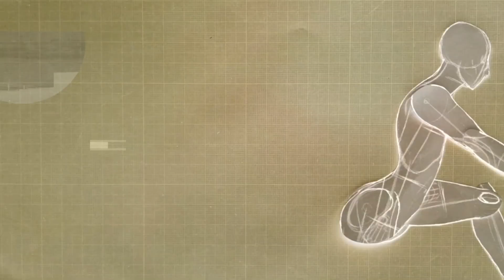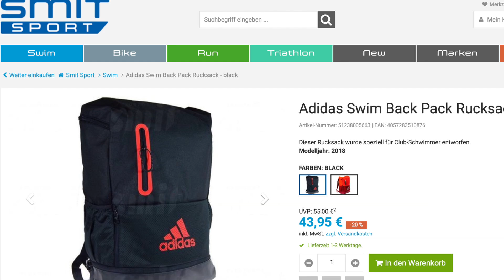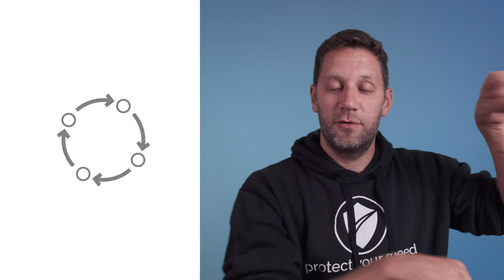Mach dich fit für den schwierigsten Schritt - Kraul lernen 2000 Abonnenten Folge + give away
Kraul lernen ist wie ein Computerspiel - du musst die drei Levels meistern, um für den letzten Schritt bereit zu sein. Vielen Dank für Euer Vertrauen und Treue im letzten Jahr! Ich schätze das sehr.

1. Video kommentieren - wer soll den Rucksack bekommen? Und warum eigentlich?

Die Gewinner werden im nächsten Tutorial bekannt gegeben.

beste Buch zum Kraul lernen
beste Flossen für den letzten Schritt

🔔 *Schalte die Benachrichtigung ein, damit DU kein Video verpasst.
GEFÄLLT MIR
TEILEN

Mit Kommentaren helft Ihr dabei eine größere Reichweite unter den Jugendlichen Schwimmerinnen und Schwimmern zu erreichen.

Vielen Dank für Euer positives Feedback, dies motiviert mich und führt dazu immer mehr Energie in die Tutorials zu stecken.

Denkt daran, Ihr benötigt 10.000 Wiederholungen um ein Meister oder eine Meisterin zu werden.

learn - train - repeat
protect your Speed

Jens Kleinert
Trainingsplanung und -steuerung
Viktoriastr. 43
64293 Darmstadt

Telefon: 0176/75810793
Aufsichtsbehörde: Stadt Darmstadt